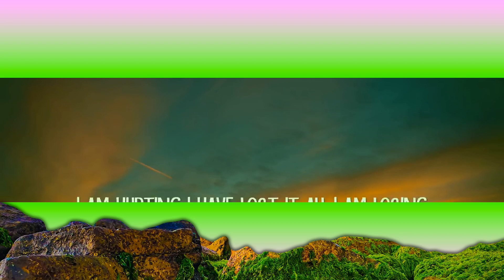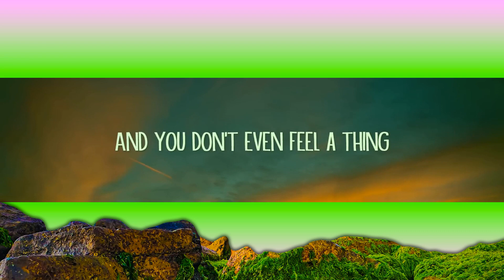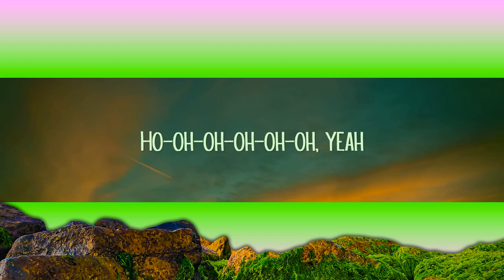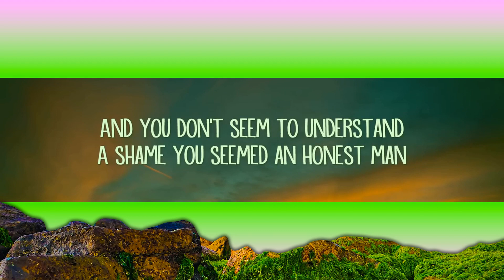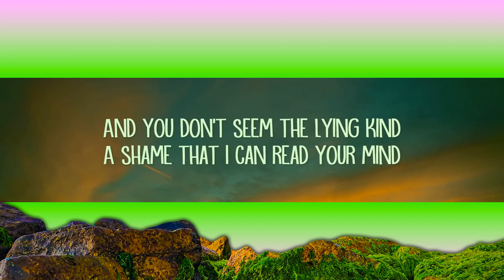Bôa - Duvet (Lyrics) | 1 Hour Version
Bôa - Duvet (Lyrics)

[Chorus]
I am falling
I am fading

[Verse 2]
Candlelit smile that we both share

[Chorus]
I am falling
I am fading
I am hurting
Help me to breathe (-eathe)

[Instrumental Break]
(I, I)
(Oh, oh)
(I, I)
(Oh, oh)

[Chorus]
I am falling
I am failing

[Bridge]
Hooo-oh, yeah
Ho-oh-oh-oh-oh-oh, yeah

[Chorus]
I am falling
I am failing

Bôa - Duvet (Lyrics)